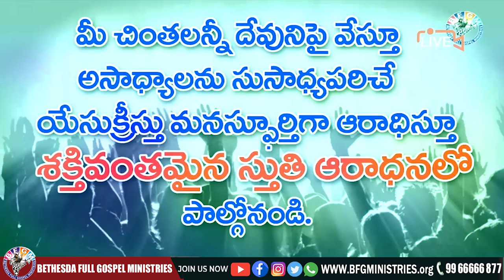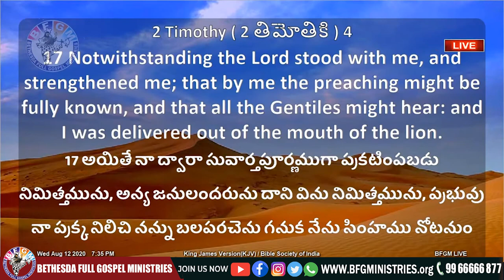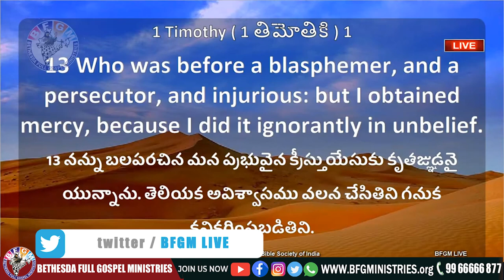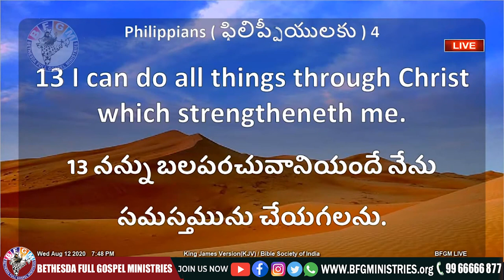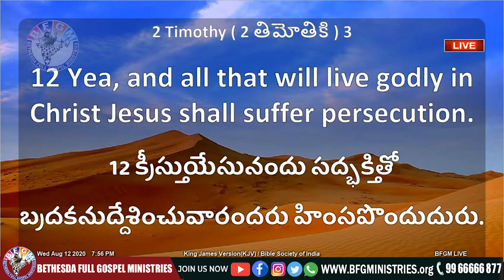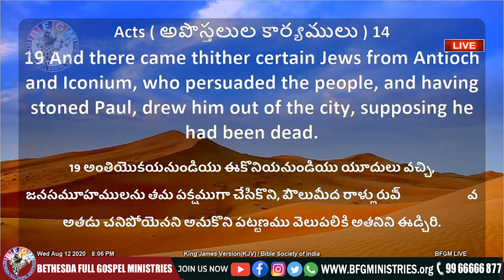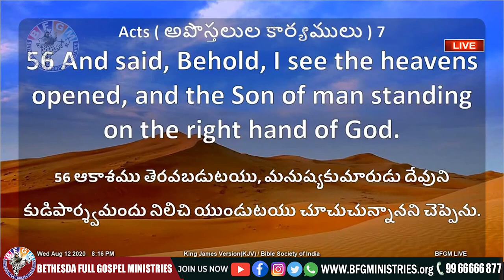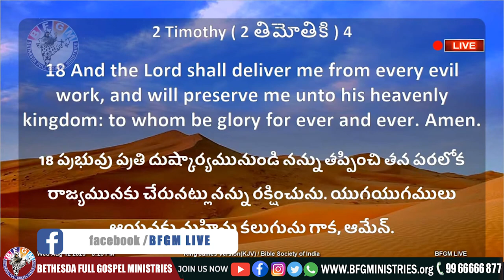🔴 యేసయ్య నా ప్రక్కన నిలిచెను || 22 JUN 2021 || Katuri Moses